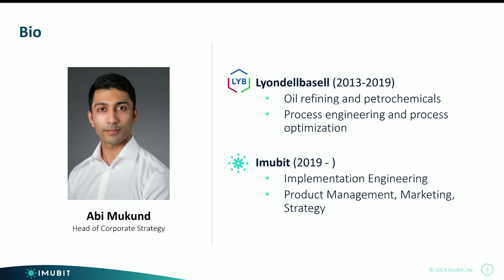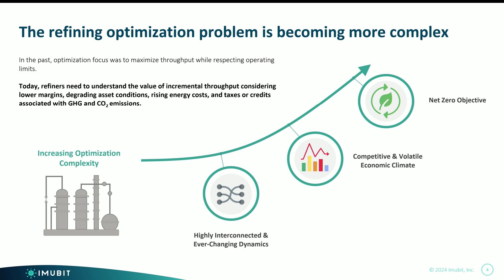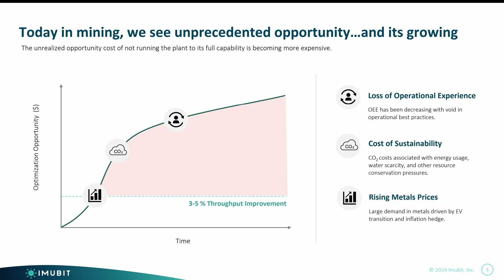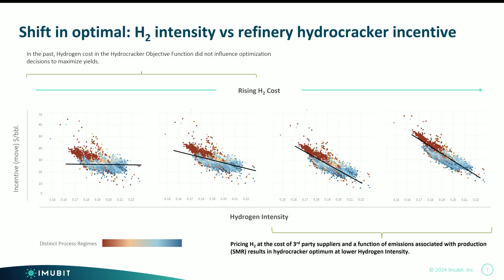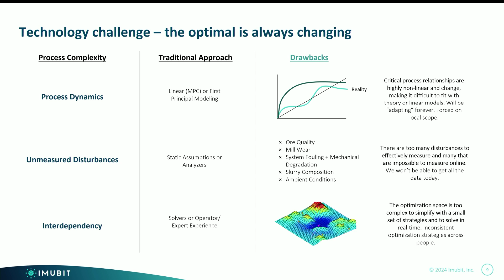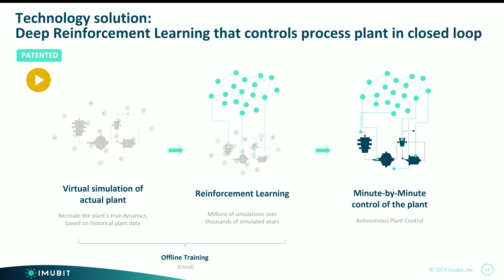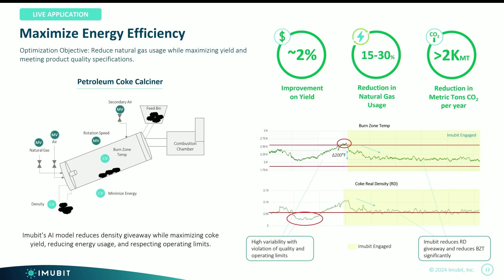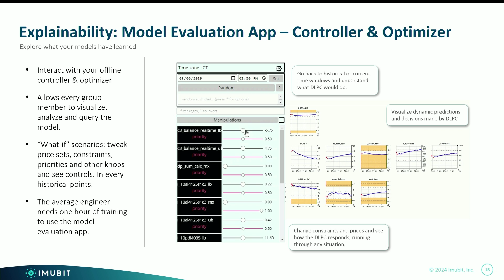AI in Energy Workshop - Optimization in Energy